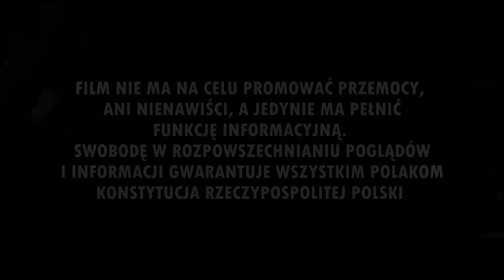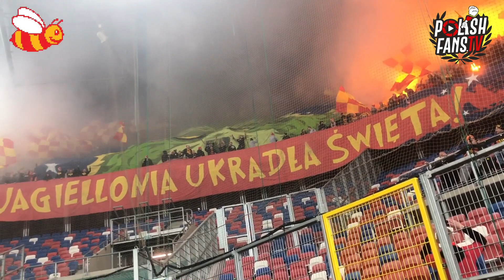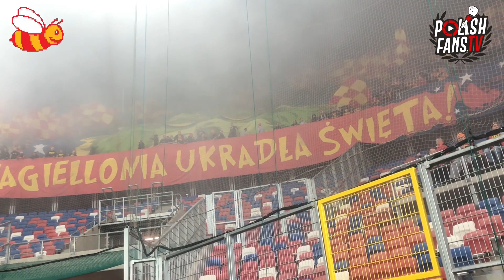"ZAWSZE TAM!" - doping Jagiellonii w Zabrzu (21.12.2019 r.)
Górnik Zabrze 3-0 Jagiellonia Białystok (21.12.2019 r.)
Materiał dzięki uprzejmości: zoltoczerwone.pl